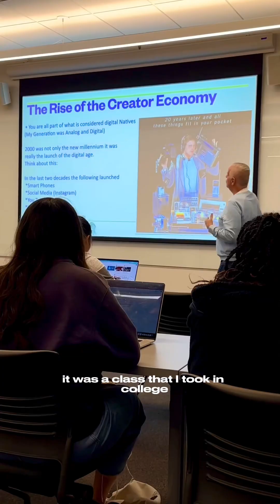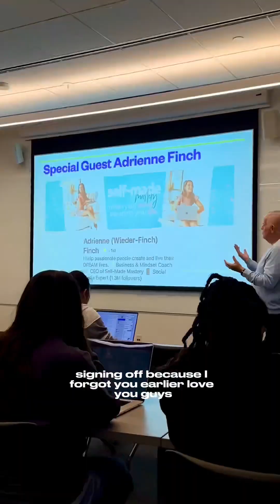GRWM to teach a film class! (My advice to young creatives)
Launching a career in the film & tv industry looks a lot different than it did 5 years ago, 10 years ago… even 1 year ago 🎞️

Let’s chat about that and my advice to young creatives while I get ready to guest speak at LMU SFTV “Business of Entertainment” class (yes, my alma matter… go lions 🦁)